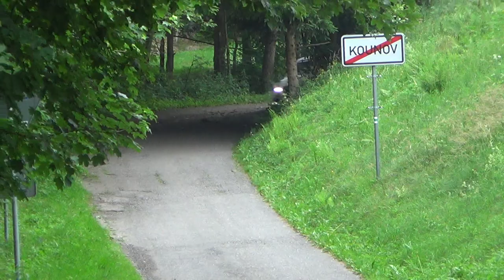test Fabia RS rally2 - za volantem A.Mikkelsen - Orlické hory 2022/6